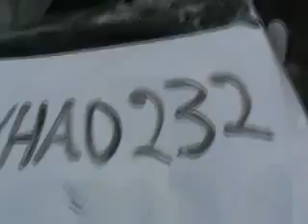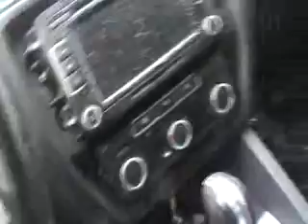SUBASTASMA VOLKSWAGEN, JETTA MK VI SPORT 2014